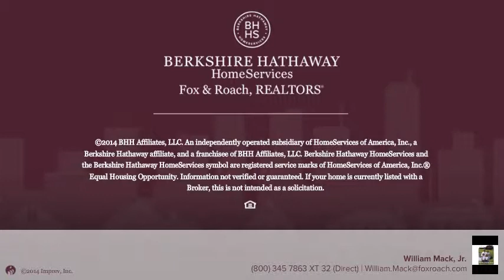3 MGM Way Seaville, NJ 08230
William Mack, Jr. Berkshire Hathway HomeServices, Fox & Roach - 109 34th Street-Ocean City
3 beds 4.2 baths